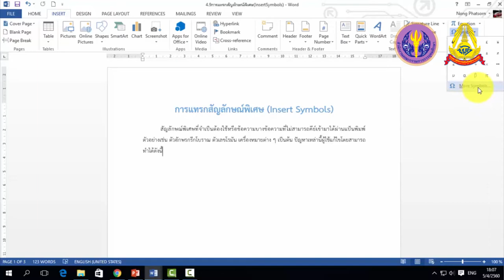4 10 การแทรกสัญลักษณ์พิเศษ Insert Symbols